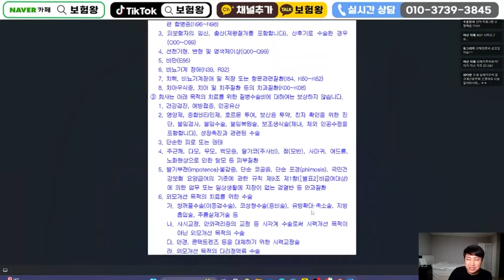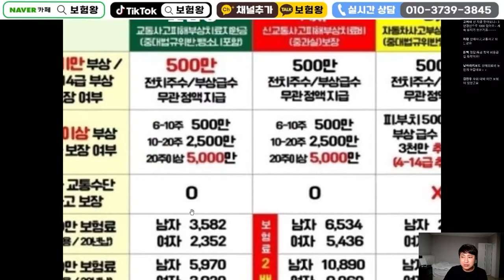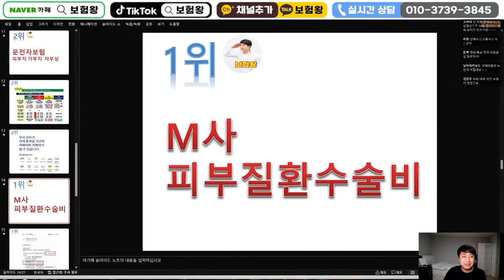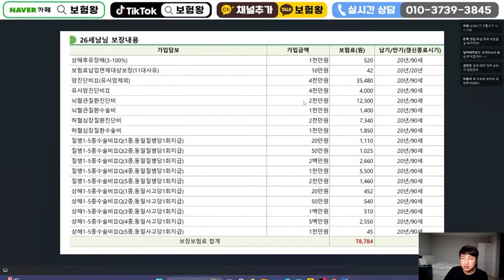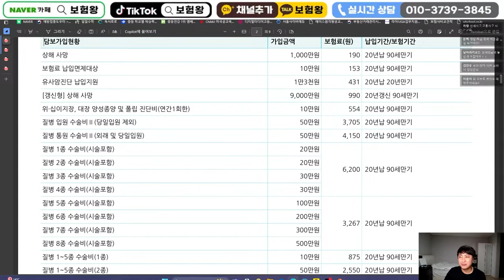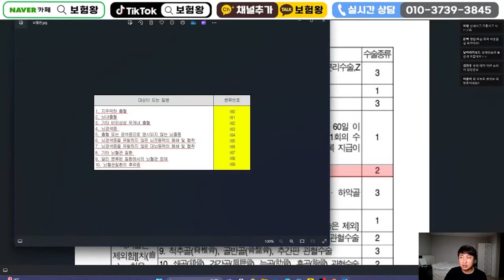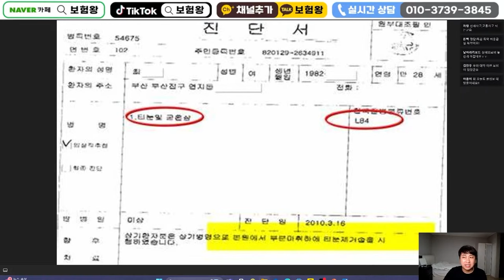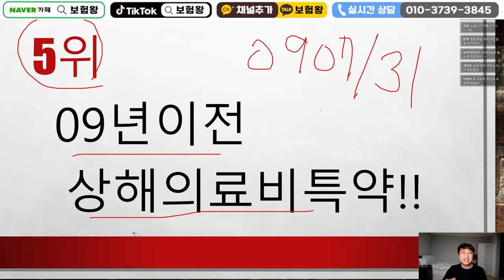이번 생애 다시는 나올수없는 전설의 보험 5가지!! (해지하라고 하면 손절하세요~)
안녕하세요~~

이번생애 다시는 나올수없는 전설의보험 5가지 설명드립니다.
앞으로는 때려죽어도 나올수 없는 전설의보험이니 .. 무조건 유지하세요!

감사합니다..

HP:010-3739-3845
카톡친구추가:r2an
카톡플러스친구:보험왕검색